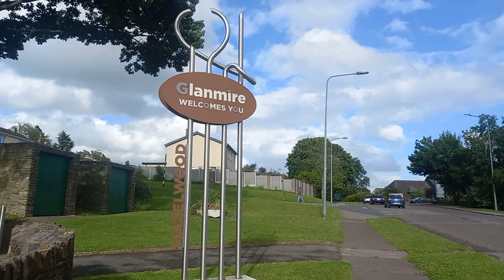Tivoli Dual Carriageway to Hazelwood in Glanmire onboard the 214 bus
A video I took of the scenery from the top deck onboard Bus Eireann's Route 214 CUH-Knockraha Cork City bus service. This video starts along the Tivoli Dual Carriageway and ends after alighting off the bus at Hazelwood in Glanmire.